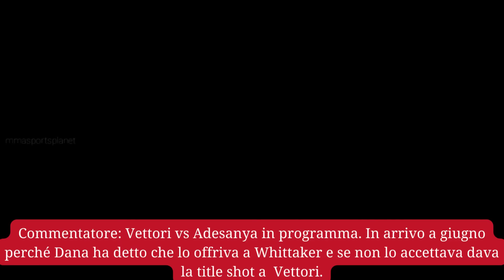MARVIN VETTORI "THE ITALIAN DREAM" SI PRENDE LA UFC ! LA STORIA DI MARVIN.. DOCUMENTARIO[ITA]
Thumbnail :   _lfabriziol_